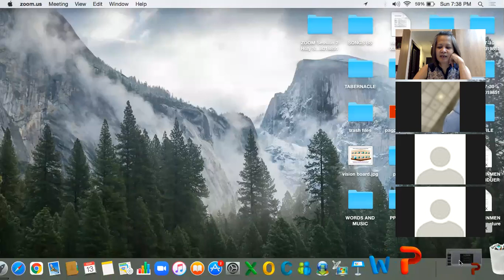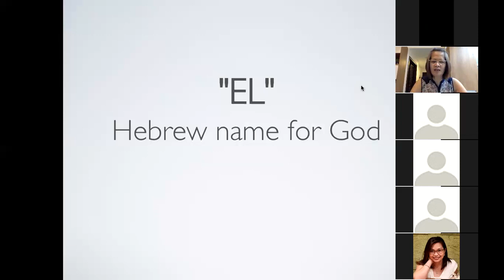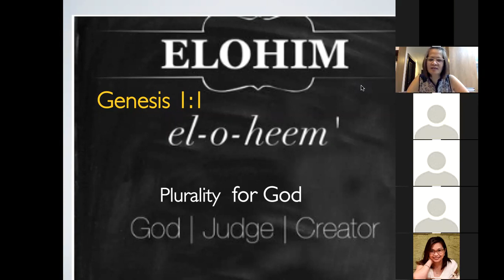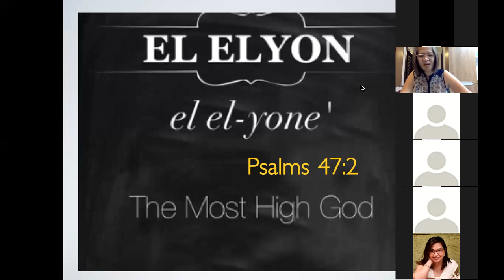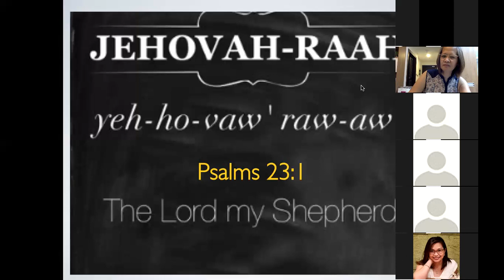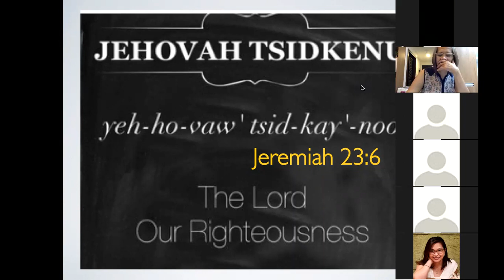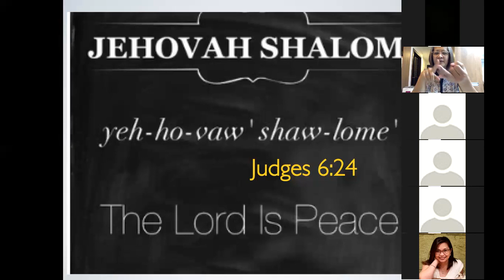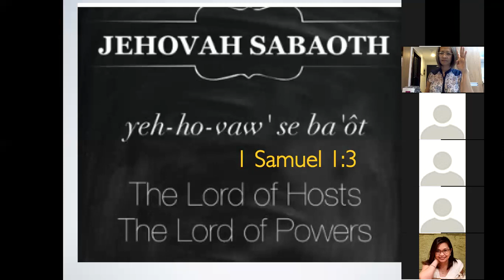NAMES OF GOD